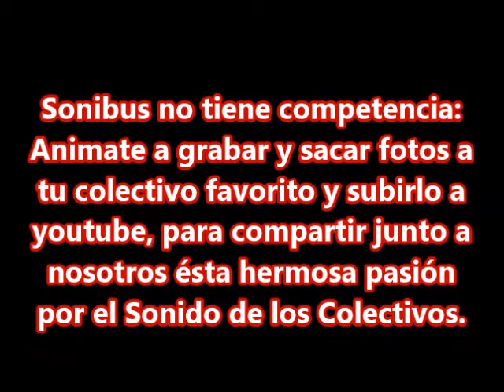🎧 ROSARIO BUS - 147 (M.Benz O500-U/ZF)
⚙ Datos Técnicos ⚙
🔩 Línea: 142 ROJA
🔩 Interno: 147
🔩 Empresa: ROSARIO BUS S.A.
🔩 Chasis: MERCEDES-BENZ O500-U
🔩 Equipación: MERCEDES-BENZ OH1823L
🔩 Transmisión: CAJA AUTOMÁTICA (ZF)
🔩 Ubicación Del Motor: ATRÁS
🔩 Carrocería: NUOVOBUS
🔩 Cantidad de Asientos: 38
🔩 Año: 2011
🔩 Foto: SONIBUS
🔩 Lugar de la Foto: ROSARIO